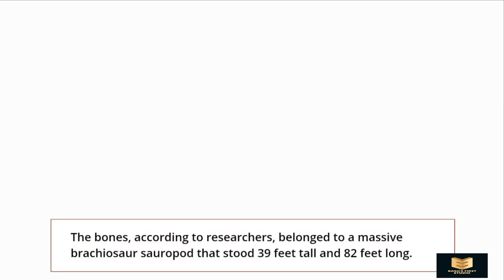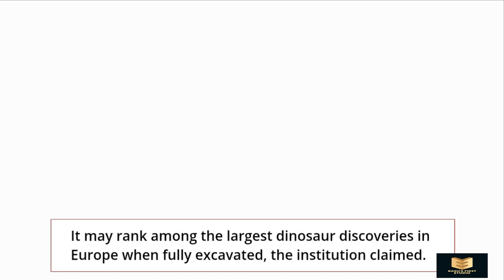Europe's greatest findings | a massive dinosaur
In his backyard, a man found a massive dinosaur skeleton that may be one of Europe's greatest findings.

According to the BBC, a Portuguese construction worker discovered a fossilized dinosaur in his backyard.

The bones, according to researchers, belonged to a massive brachiosaur sauropod that stood 39 feet tall and 82 feet long.

According to numerous sources, one of Europe's largest dinosaur discoveries may have been found in the backyard of a Portuguese man.

According to the University of Lisbon, an extensive brachiosaur was discovered earlier in August at Pombal, a city located around 25 miles from Coimbra.

When a Portuguese man started digging for building work on his house in 2017, he found the fossilized bones for the first time, according to the BBC.

He informed the research team as soon as he first noticed fossilized bone bits in the ground, researcher Dr. Elisabete Malafaia said to Insider, adding that he was "extremely pleased."

A sauropod, or brachiosaur, was a type of dinosaur that inhabited the earth between the late Jurassic and early Cretaceous periods, or between 160 million and 66 million years ago.

According to the university, the researchers have found the creature's ribcage and a few vertebrae and are looking for the rest of its skeleton.

These enormous plant-eating dinosaurs were the biggest of all terrestrial animals and could reach lengths of 82 feet and 39 feet thanks to their long necks and tails.

It may rank among the largest dinosaur discoveries in Europe when fully excavated, the institution claimed.